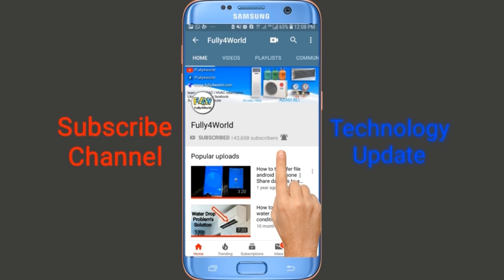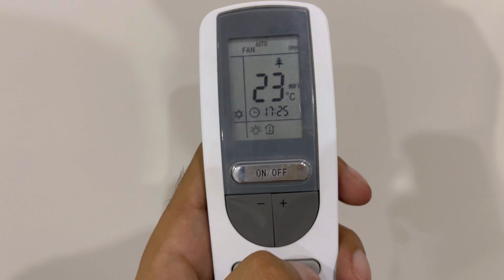How to Set AC Remote Best Setting Using For Heating Mode AC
How to operate ac on heating mode
Ac heating mode on remote settings
Ac heating mode best temperature setting
Inverter ac heating mode ON
How to convert ac cool to hear mode
Air conditioner charge mode cool to heat all setting
Ac temperature setting for summer wise cool and heat
Save electricity using a heating mode ac
Ac heating pr kesy on kren